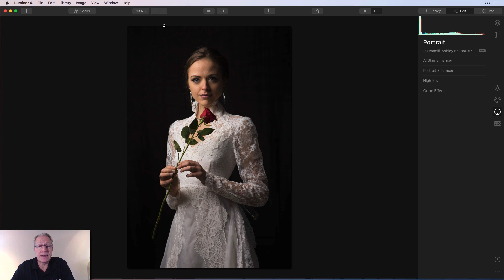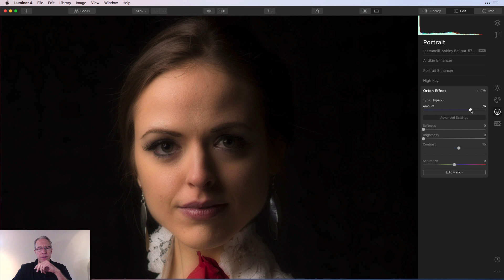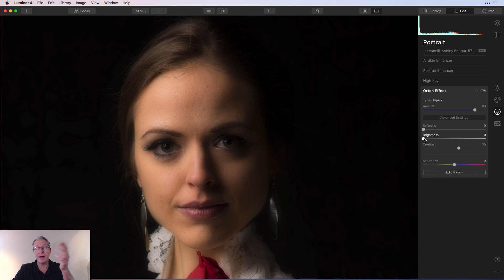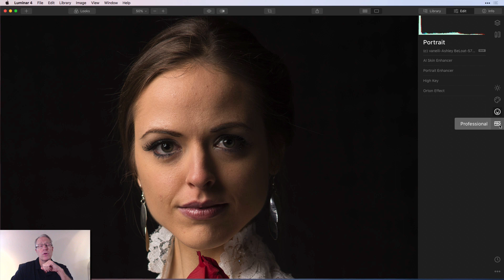Luminar 4 Tutorial, Ep 7: Portrait tab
Hardware:
Sony A7II (main camera)
16-35mm wide angle
24-70mm midrange zoom
24-240mm super zoom
28mm prime
35mm prime
50mm prime